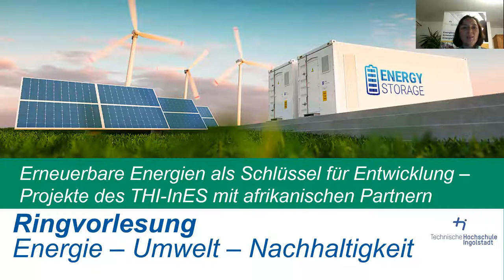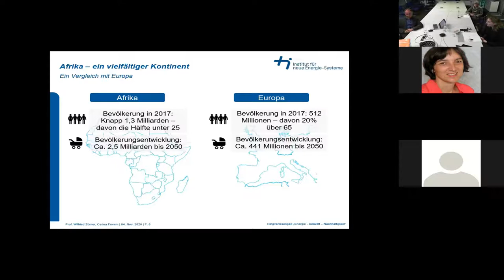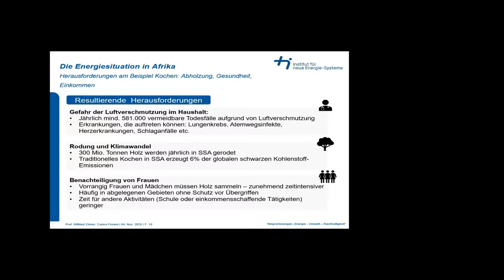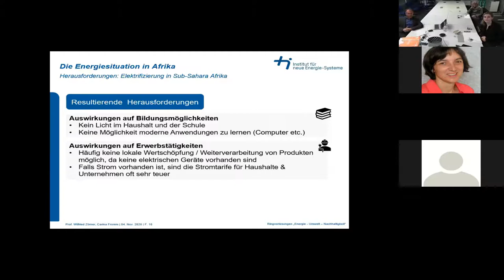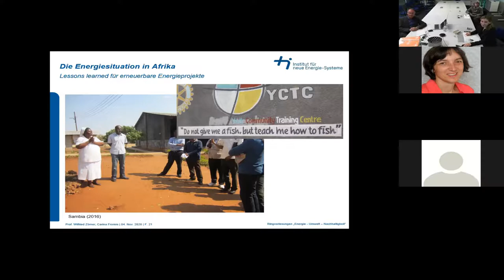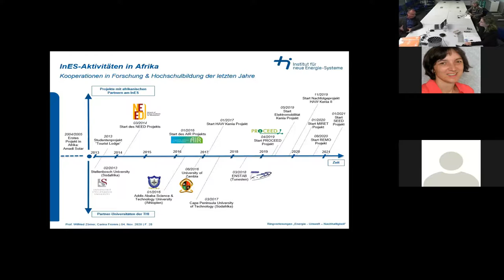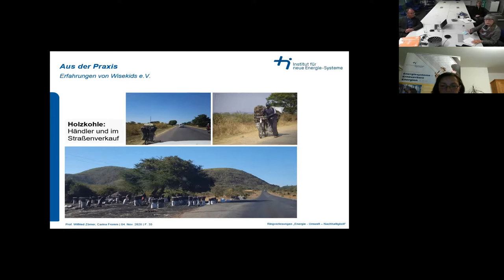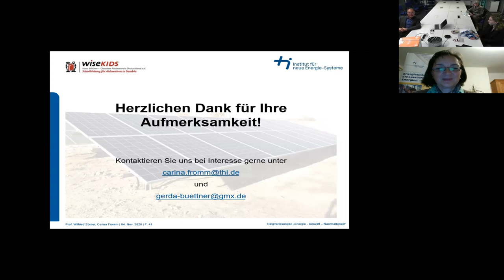Erneuerbare Energien als Schlüssel für Entwicklung – Projekte des InES mit afrikanischen Partnern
„Mit Unterstützung Europas kann und muss Afrika der grüne Kontinent der erneuerbaren Energien werden”, so Entwicklungsminister Gerd Müller.[1] Aber wie genau kann das funktionieren und was sind dabei die Herausforderungen? Das Institut für neue Energie-Systeme (InES) der THI arbeitet seit über zehn Jahren mit afrikanischen Partnerinstitutionen zusammen, um Forschung und Lehre im Bereich der Erneuerbaren Energien zu stärken. Der Vortrag bietet sowohl einen Überblick zur aktuellen Energiesituation auf dem afrikanischen Kontinent als auch einen Einblick in die Afrikaprojekte und dabei gewonnenen Erkenntnisse des InES.
[1] Frankfurter Allgemeine Zeitung (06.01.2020): Entwicklungsminister Müller schlägt neuen EU-Afrika-Pakt vor. zuletzt geprüft am 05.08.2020

Der Vortrag fand am 4.11.20 im Rahmen der Online-Ringvorlesung „Energie – Umwelt – Nachhaltigkeit“ statt Organisiert wurde die Ringvorlesung von Prof. Dr.-Ing. Sabine Bschorer, Professorin für Strömungsmechanik, Energietechnik und Verfahrens- und Umwelttechnik in der Fakultät Maschinenbau, Studiengangleiterin „Energiesysteme und Erneuerbare Energien“